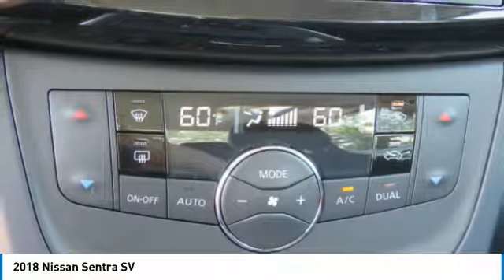2018 Nissan Sentra Newnan GA JL658829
Don't miss this 2018 Nissan Sentra. It's equipped with great features. You'll want to take this 4 door car home. Make a great choice today.